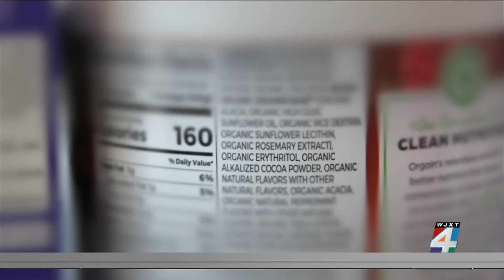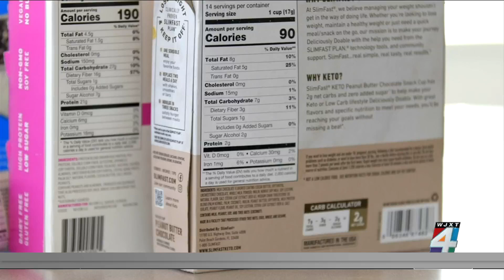Sugar substitute poses health risks, research finds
Cleveland Clinic researchers previously found that the sugar substitute “erythritol” could put a person at risk for cardiovascular events, like a heart attack or stroke. Since then, they’ve conducted another study to confirm those findings.